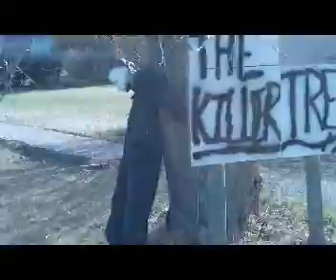Killer Tree 3.WMV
The other side of the tree